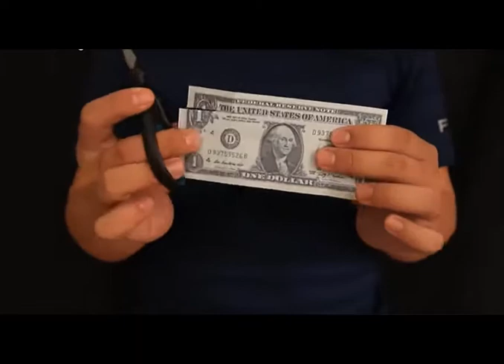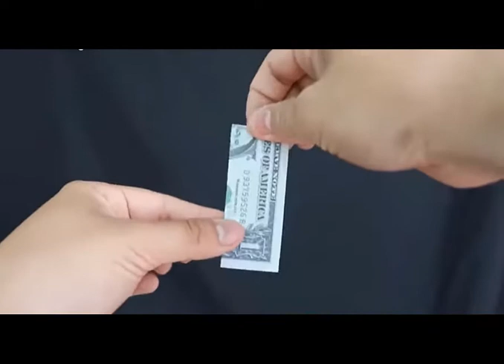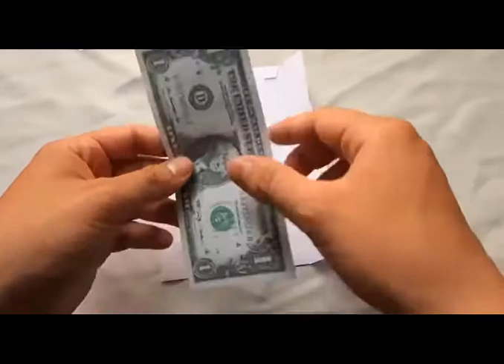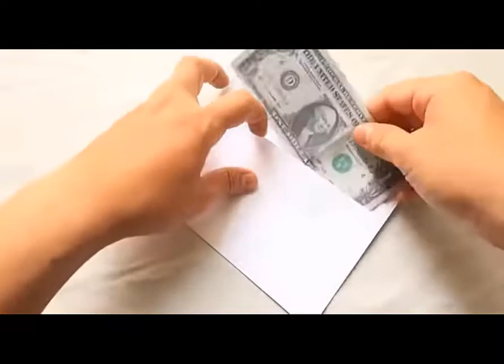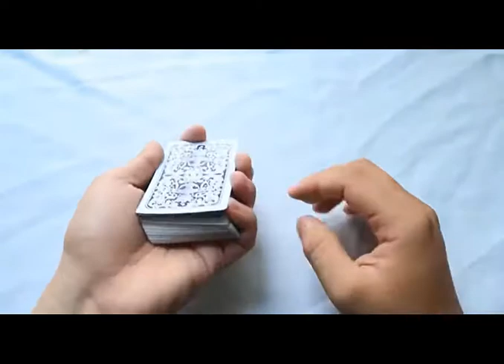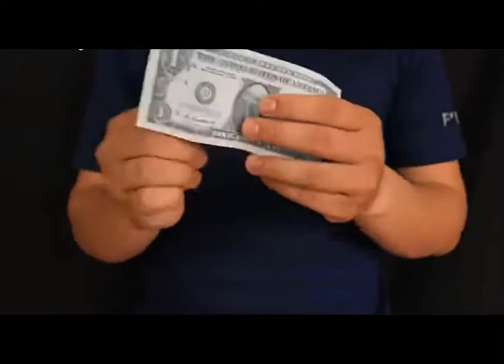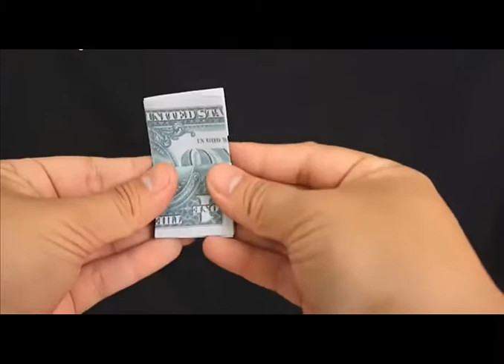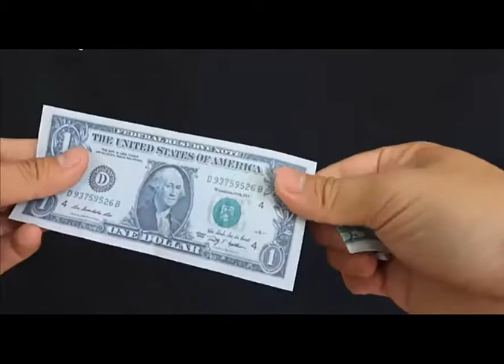Những con người xuất chúng tay nhanh hơn não